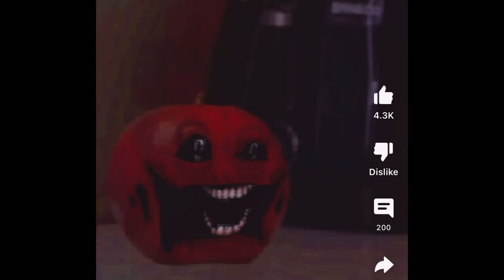Annoying Orange 2.0 Ep #3